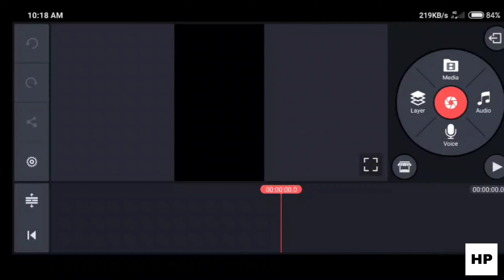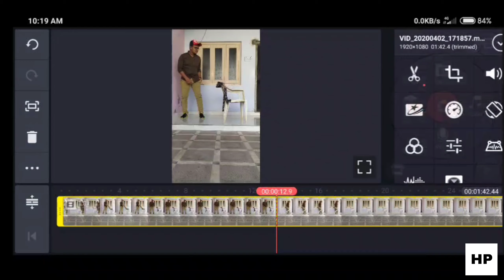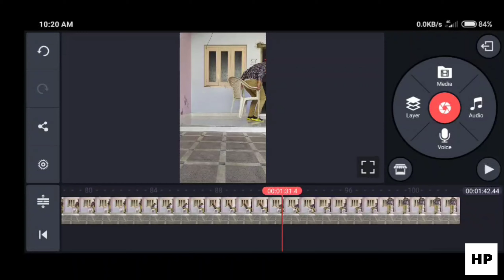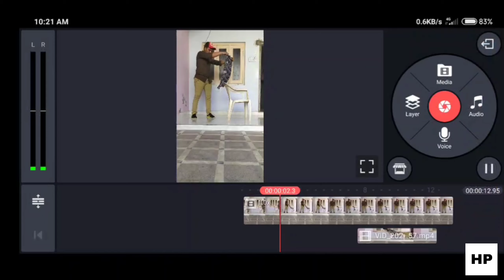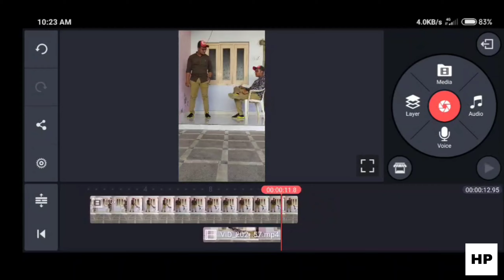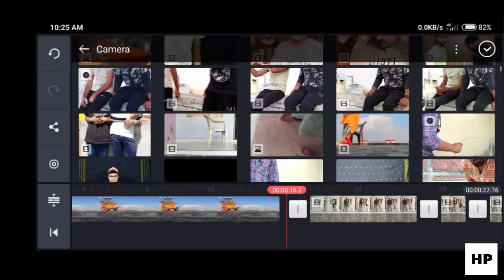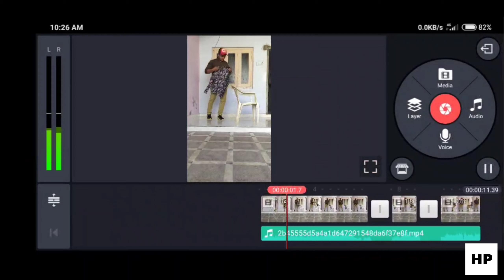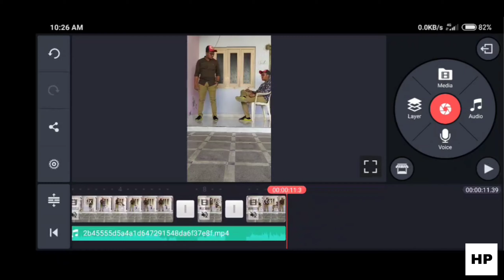🔥TIKTOK New Viral Trend Double Role Video Editing Tutorial | Double Role Video Kese Banaye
Hello Guys! Welcome To my New YouTube Channel. Toh आज के Video मे Apko Sikhane wala hu ki DOUBLE ROLE | CLONE | Video Android pe kese बनाते हैं.
__________________________________________  I hope App Sabko Video Pasand Ayega..

Aur agar Video pasand aya hoo to bhi kar dena